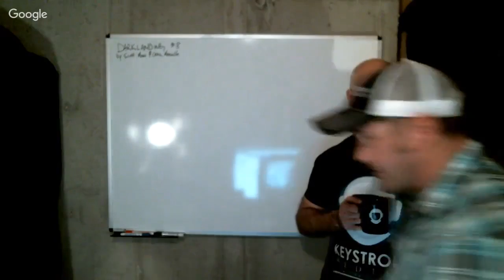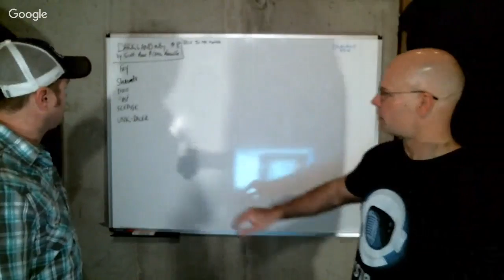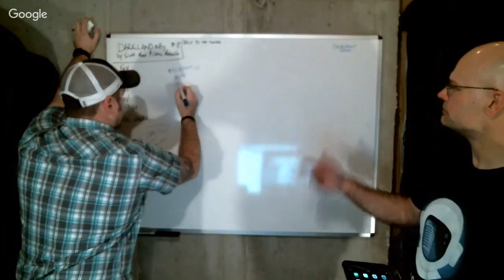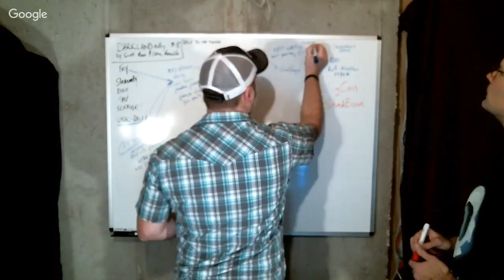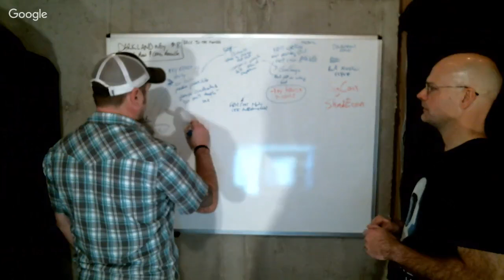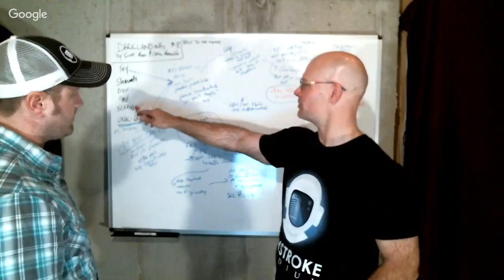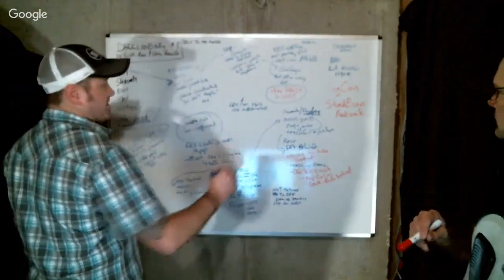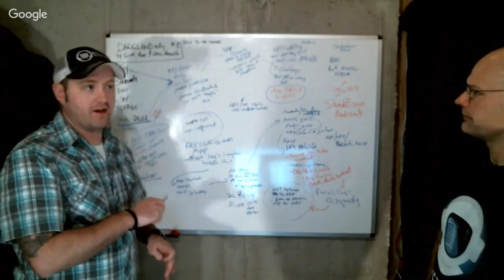Outlining Darklanding w/ Josh & Scott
Outlining "A Race to the Finish"